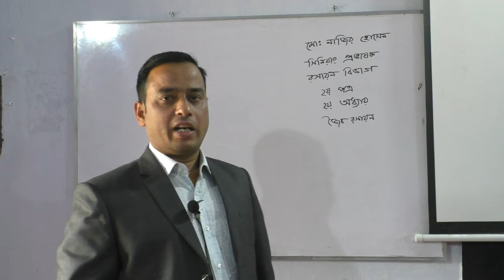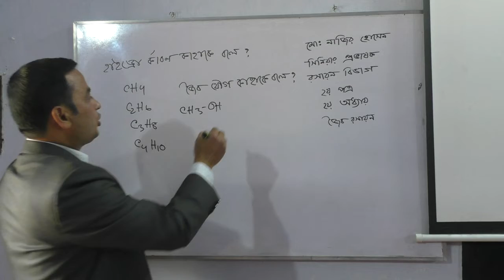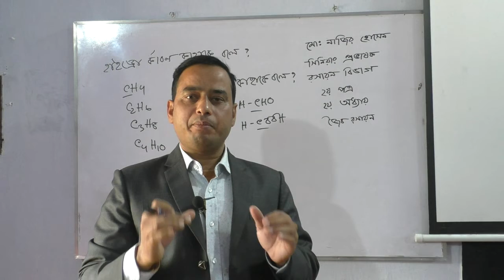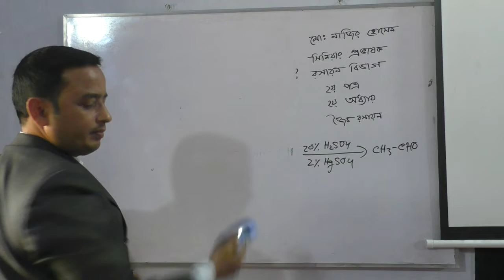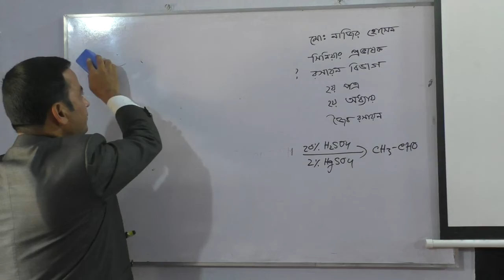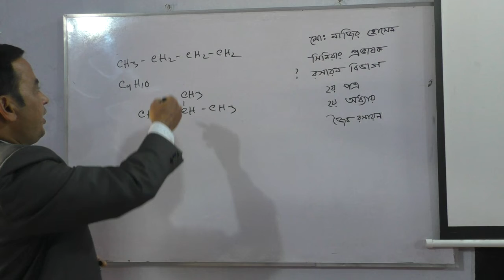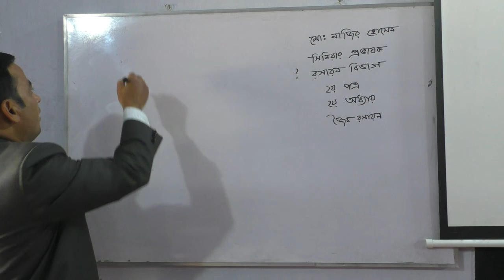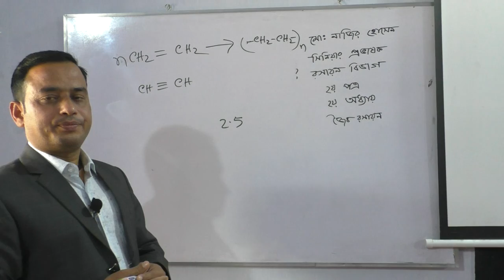13.02.2022.Time: 10.00 বিরামপুর সরকারি কলেজ- একাদশ শ্রেণী -রসায়ন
মো: নাজির উদ্দিন
প্রভাষক: রসায়ন বিভাগ
বিরামপুর সরকারি কলেজ
বিরামপুর , দিনাজপুর।